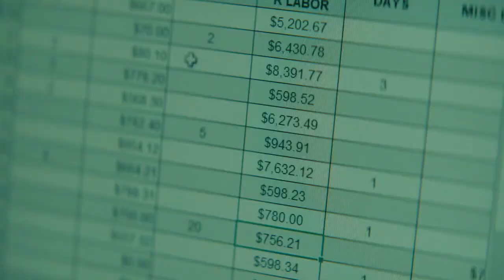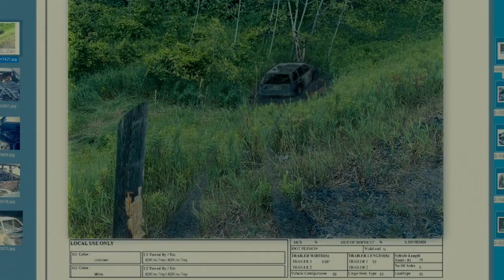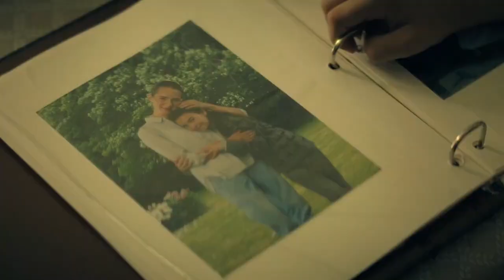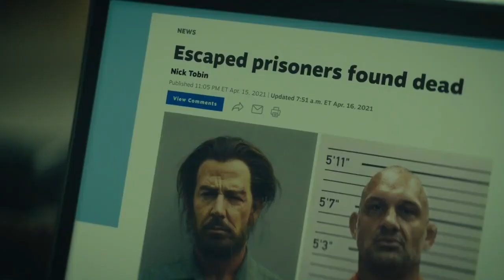The Marsh King's Daughter (2023) Film Explained in Hindi/Urdu Story Summarized हिन्दी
The Marsh King's Daughter (2023) Film Explained in Hindi/Urdu Story Summarized हिन्दीThe Marsh King's Daughter (2023) Full Thriller movie explained in Hindi Urdu. The American psychological Thriller film “The Marsh King's Daughter” story summarized with a full ending in हिन्दी explanation. Th3 M4r5h K1ng's D4ught3r. The plot is about a young lady who is determined to settle the score with the guy who kidnapped her mom. When her dad escaped from jail, a young mom found herself face-to-face with her forgotten history – the daughter of a kidnapper and the girl he once held captive. Fearing he might harm her own daughters, she set out on a quest to locate him and put an end to his plans.the marsh king's daughter, the marsh king's daughter trailer, the marsh kings daughter, the marsh king's daughter 2023, marsh king's daughter movie, the marsh kings daughter movie, the marsh kings daughter trailer, the marsh king's daughter 2023 film, marsh king's daughter, the marsh king's daughter 2023 trailer, the marsh kings daughter 2023, marsh king's daughter book, the marsh king's daughter movie, the marsh king's daughter review, the marsh kings daughter movie 2023 hindi explained horrorstories entertainment ghostseries endingexplainhindi ytool hollywoodmovieexplainedinhindi tamil burung merpati giring
COW videos
lagu palestina
peinados aciles
-year-old babų found alone in tesla in the desert
a380
amin amin
the jester Full movie
joker movie
animated insight hindi
clown mouie
court jester
horror clown
horror movie clouwn
jeffy scary mouies
joker explained
joker horror movie
the court jester
the evil movie

bus blackpink
calculator kaise chalayen
car racing9
cid 2023
cosita dame tu cosita
Couple
digital circus
d2anum
flow 9
qta 5
hirotada radifan
horror comedy
ideia de pulseira de miçanga
ija ija jo
kerem komiser
kereta uap hantu
little Plower
m3gan shorts
magic S
mainan anak-anak
me peleo con allison
messi ronaldo us mbappe haaland
mis manos tus manos
miss you
mukbang
nakakatakot
nyanyi yang cantik
ondel-ondel
polman
roulement de tambour
saree look
shorts
spike spike
stolen life
train game
video lucu bikin ngakak sakit perut
videos
stolen life
train game
videos
Wong ko ngene
yamaha Fzs u4 sticker modified
aHrNMMCKMe neCHM
aCMp
AeHM M M9HM
ANA CHa runHO
burung merpati giring
COW videos
lagu palestina
peinados aciles
-year-old babų found alone in tesla
banana
barongan makan manusia
bir şeyler
bus blackpink
calculator kaise chalayen
car racing9
cid 2023
Couple
digital circus
d2anum
flow 9
qta 5
hirotada radifan
horror comedy
ideia de pulseira de miçangaija ija jo
kerem komiser
kereta uap hantu
little Plower
m3gan shorts
magic S
mainan anak-anak
miss you
mukbang
nakakatakot
nyanyi yang cantik
ondel-ondel
polman
roulement de tambour
saree look
shorts
spike spike
stolen life
train game
videos
stolen life
train game
videos
Wong ko ngene
aHrNMMCKMe neCHM
aCMp
AeHM M M9HM
ANA CHa runHO3

Ssundee
FGTeeV
Lofi Hip Hop
T Series
Gacha Life
Stephen Colbert
Flamingo
Ariana Grande
Nightcore
Songs
Jake Paul
LazarBeam
Tyt
Eminem
Taylor Swift
Post Malone
VanossGaming
Memes
Jeffree Star
Trump
Study Music
Cardi B
Sex
Juice Wrld
Game Of Thrones
Espn
Unspeakable

Logan Paul
Nba Youngboy
Try Not To Laugh
Blackpink
Coryxkenshin
Avengers Endgame
Roblox
Andrew Yang
Dude Perfect
Last Week Tonight
Peppa Pig
Mr. Beast
Chad Wild Clay
Dunkey
UFC
Game Theory
NFL
JRE
Buzzfeed Unsolved
Drake
PopularMMOs
Borderlands 3
Ninja
Colbert
SML
ItsFunneh

Borderlands 3
Ninja
Colbert
SML
ItsFunneh
Undisputed
Seth Meyers
Ben Shapiro
Rachel Maddow
Pokemon Sword And
Shield
Jeffy
Projared
Trevor Noah
Critical Role
Trisha Paytas
Blippi
First Take
Gmm
Nintendo
SSShiperWolf
Queen
Ryan's Toy Review
Tati
Funny Videos